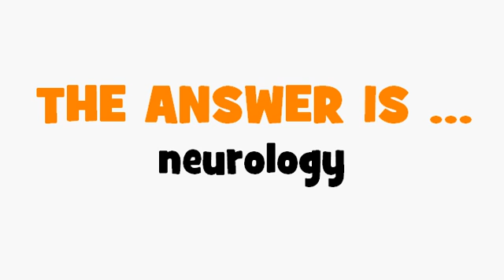FRENCH TRANSLATION QUIZ = neurologie